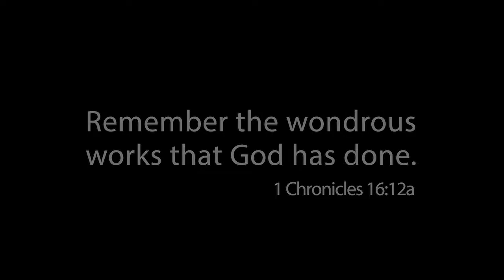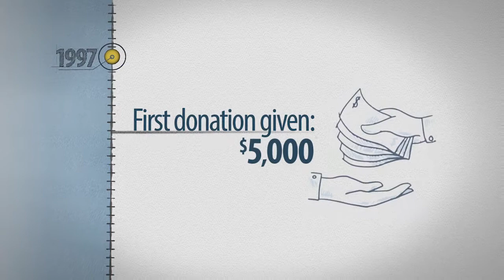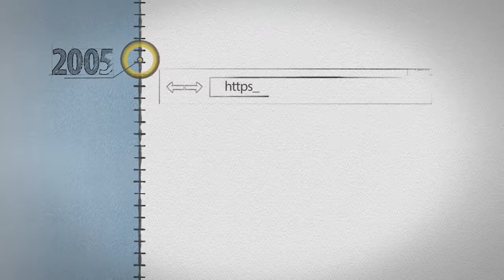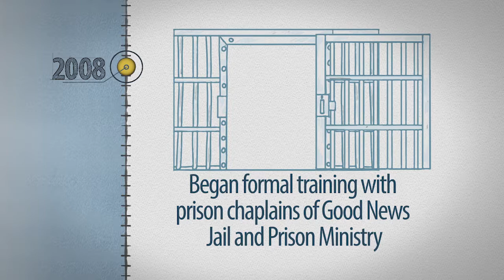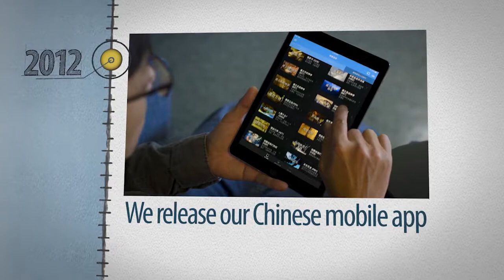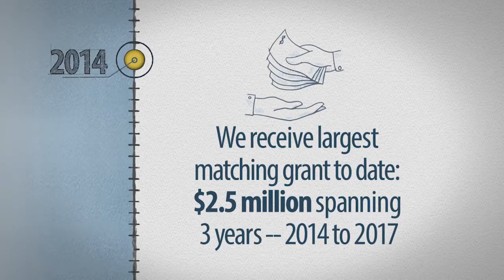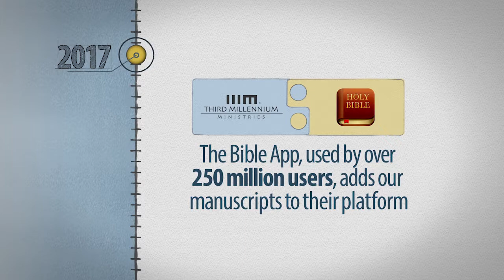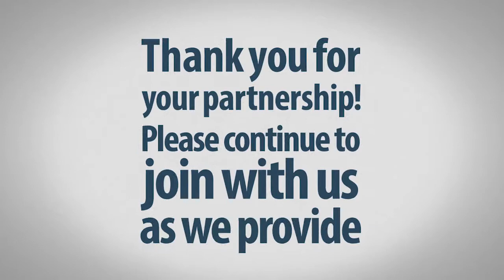The First 20 Years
In 2018, we are celebrating our 20th Anniversary. We believe God is using Third Millennium Ministries to impact the global church. Check out these videos to experience the milestones of the past 20 years. We look forward to seeing where God takes us in the next 20 years.